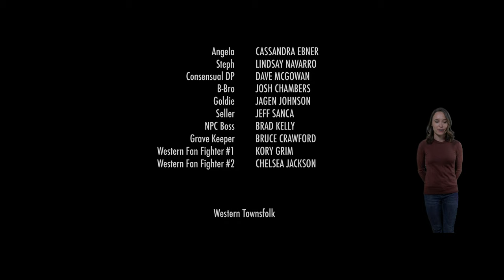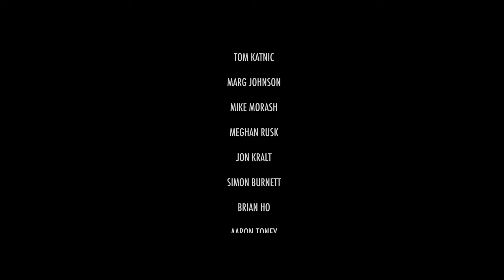Life XP - Episode 7: Leroy Jenkins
BUY the series + bonus features on VIMEO ON DEMAND for $4.99 as of Nov. 5th 2019
AND/OR
(Your support means the world for the Life XP Universe!)

Life XP is a video game themed web-series about a girl who is fired from a mundane bookstore job and resurrected as a Virtual Reality gaming hero.

Written by and Starring Cassandra Ebner

Directed by Trevor Addie

Produced by:
Cassandra Ebner
Irma Leong
Trevor Addie
Chris Webb
Jason Fischer
Kimanni Raye Smith

Associate Producer, Editor and Colourist:
Ian Macdonald

Series Cast and Crew:

Angela - Cassandra Ebner
Meredith - Enid-Raye Adams
Steph - Lindsay Navarro
Kaz - Gio Mocibob
ConsensualDP - Dave McGowan
Cleophay - Annabelle Loi
B-Bro - Josh Chambers
Goldie - Jagen Johnson

DOP: Josh Knepper
1st AC: Jay Stushnoff
2nd AC: Brandon Smith

1st AD: Morgan Marwick

Key Make Up: Nicole Dreyer
Key Hair: Katelyn Svetic
Costume Designer: Messina Salter
Props and Set Dec: Rene Belliveau

Sound: Jakob Weber
Sound Editor: Michael Chambers
Visual FX: Ryan Moss
Special FX: Nick Radil

Producers Assistant:
Chloe Cruz
Cole Muters